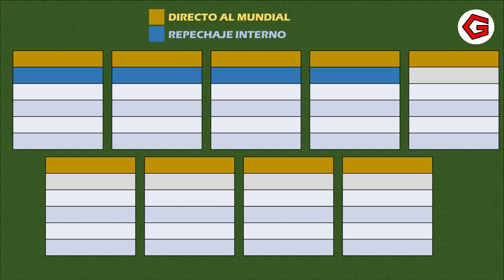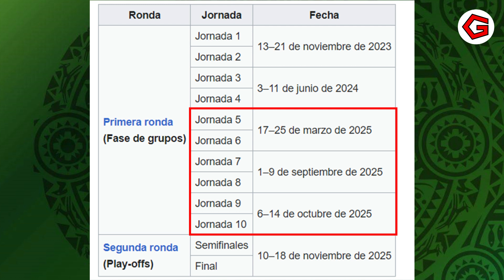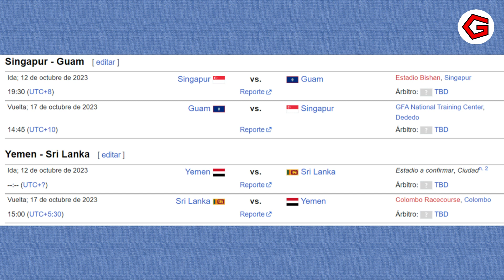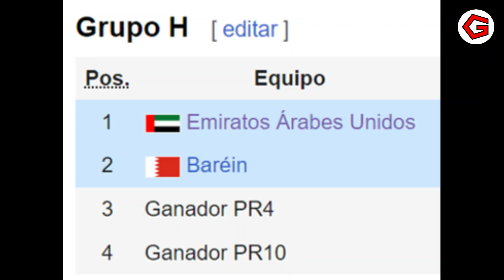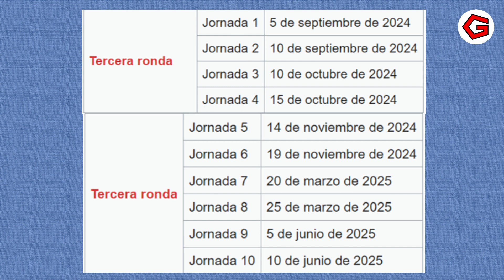🌍 ÁFRICA y ASIA rumbo al MUNDIAL 2026 | Así serán sus ELIMINATORIAS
0:00 Intro
0:25 África
3:20 Asia
6:55 Final

Esto para que YouTube te notifique cuando suba un nuevo vídeo.

¡SALUDOS CRACKS!